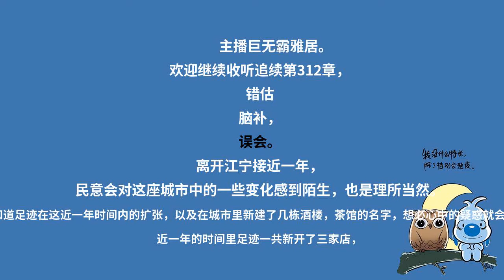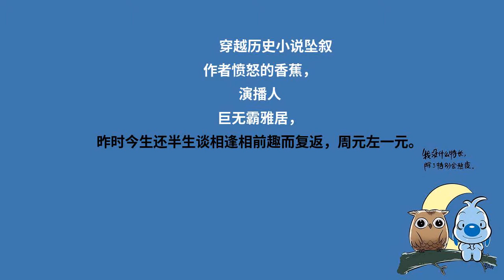赘婿第351章： 错估、脑补、误会